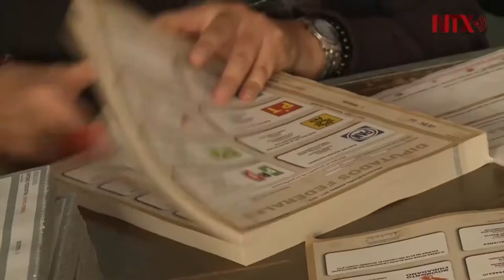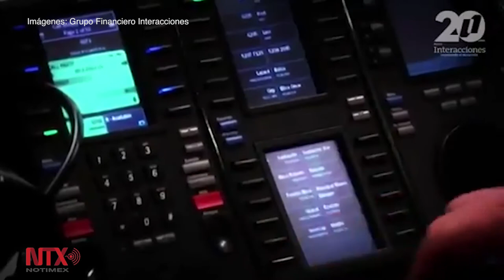El ganador del proceso electoral dará continuidad al proyecto vigente de nación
Interacciones entrará de lleno a proyectos de infraestructura federal: Rojo Macedo